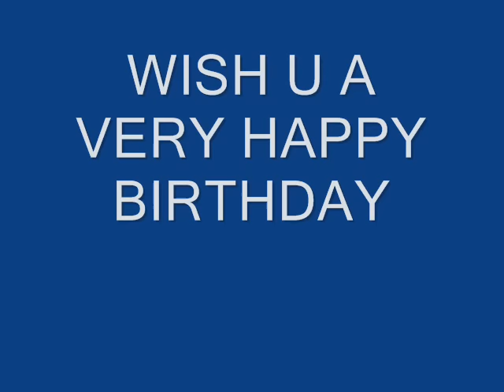BEST HAPPY BIRTHDAY SONG EVER....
JUST FOR YOU BEST HAPPY BIRTHDAY WISH SONG EVER SO ENOYYYY.